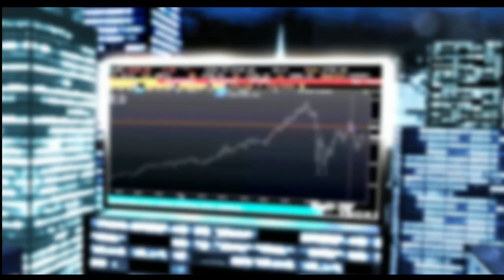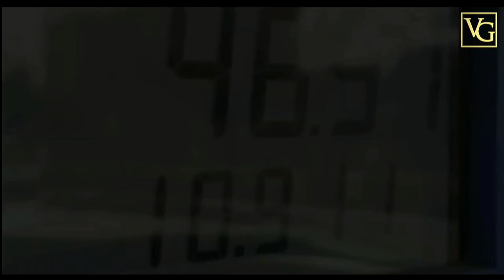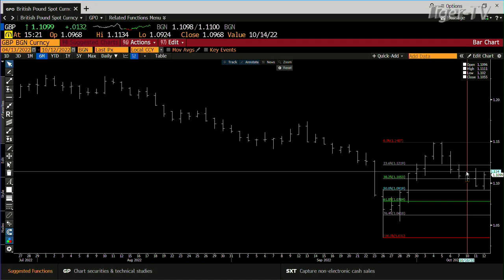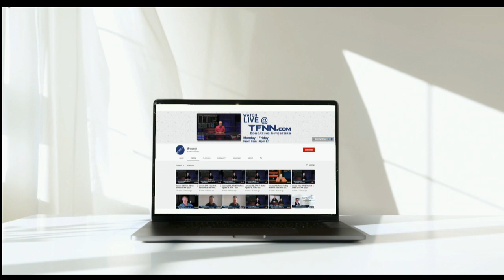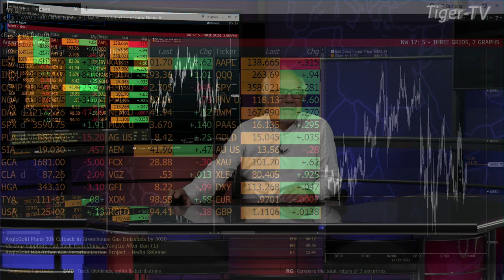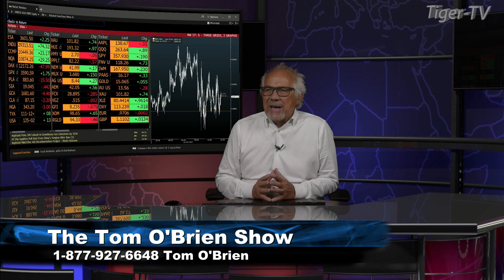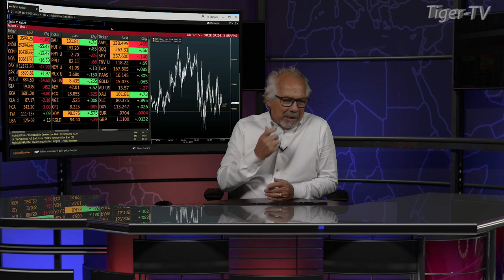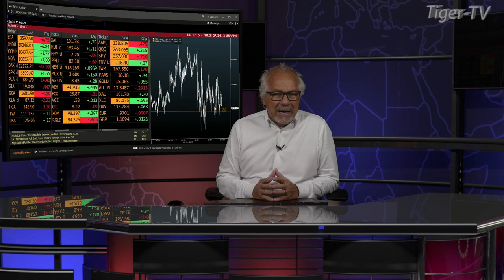October 12th, Tom O'Brien Show on TFNN - 2022